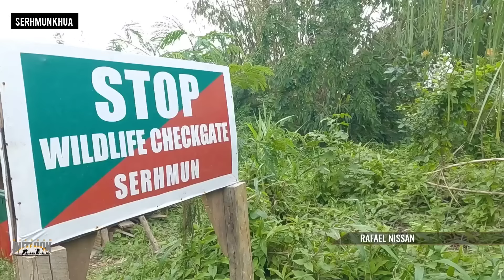Taitesena khua Serhmun a ram tan ta 😲